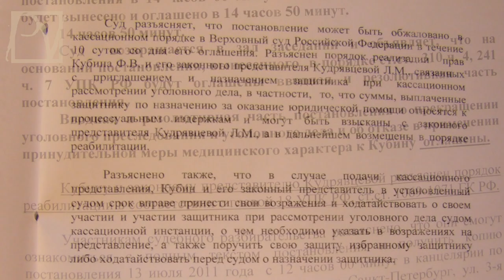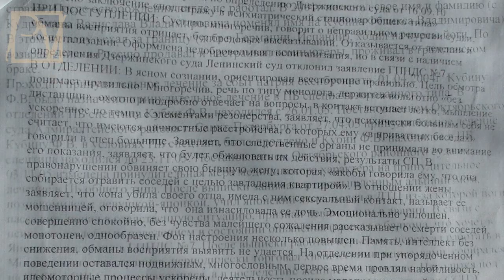"ПРОВОКАТОР ФЕЛИКС". ЗАЯВЛЕНИЕ ПОЛИТВЕСТНИКА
Сведения, озвученные "провокатором Феликсом", требуют тщательной проверки, невзирая на "странности биографии информатора". Смотрите Заявление Politvestnik.tv